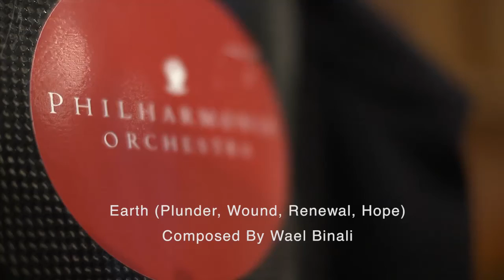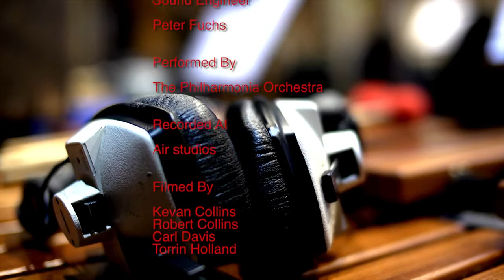Earth (Plunder, Wound, Renewal, Hope) by Wael Binali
Video of us recording my piece "Earth" at Air Studios with The Philharmonia Orchestra, conducted by Allan Wilson. The piece was written for the united nations COP 18 session for climate change. Nov 2012 - composed, orchestrated and arranged by Wael Binali